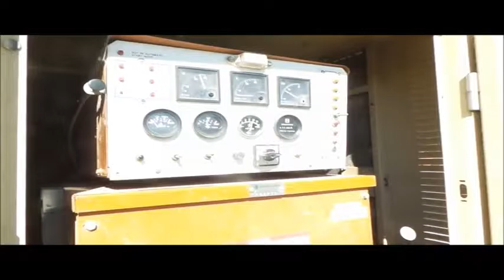1995 Generac generator for sale | no-reserve Internet auction September 29, 2016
1995 Generac generator
4,305 hours on meter
Generac 3.0L four cylinder gas engine
Single phase
120/240V
Generac 95A02157-8 generator
Part No. 70874
37.5 kVA
30 kW
Single and three phase
Serial 2020354
Battery charger
2 amps
12V
Master disconnect switch
(3) 110V three prong GFI duplex
250V three prong duplex
50 amp
Four prong receptacle
Lifting eye
Tongue mounted jack stand
2" ball hitch
Spring suspension
P215/75R15 tires
Drill is not included

Location
Caspers Construction Company
800 S. 10th Street
Beatrice, NE 68310

Item location address: This item is located at 800 S. 10th Street, Beatrice, NE

Inspections: For information about inspecting this item, please contact Eugene Caspers at or or . Inspection times are by appointment only.

Removal: For information about item removal, please contact Eugene Caspers at or or . Removal times are by appointment only. Personnel and a forklift will be available during loadout.

It's located in Beatrice, NE, and we're selling it to the highest bidder regardless of price.